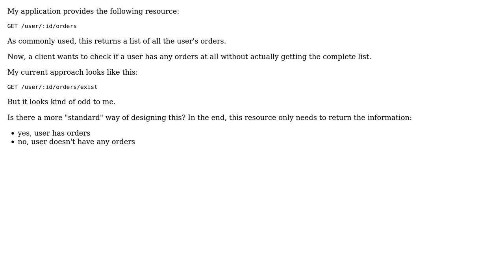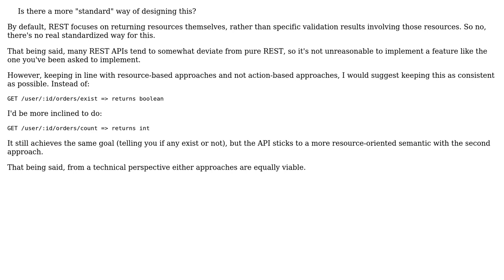Software Engineering: REST design for checking boolean property of a resource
With thanks & praise to God, and with thanks to the many people who have made this project possible! | Content (except music & images) licensed under CC BY-SA | Music | Images & others | With thanks to user Robert Strauch user Flater and the Stack Exchange Network Trademarks are property of their respective owners. You are responsible for your own actions.